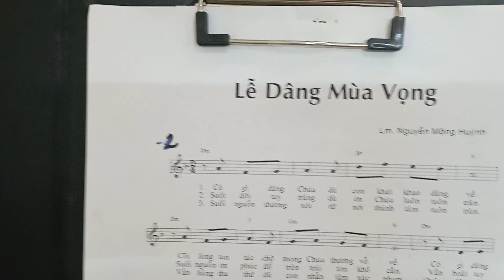lễ Chúa Nhật nhà thờ TMT 3/12/2023